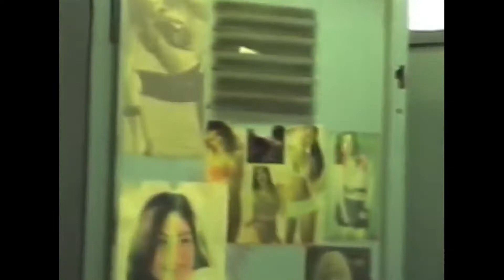lil peep - gym class ( LOFI REMIX )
RIP peep mane

lofi !

~praise god~

ur loved more than u know!